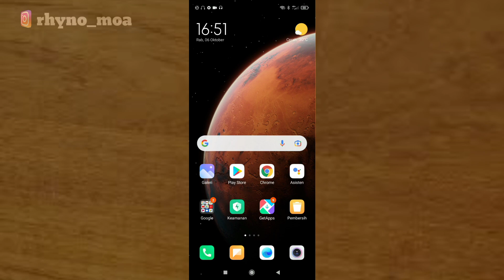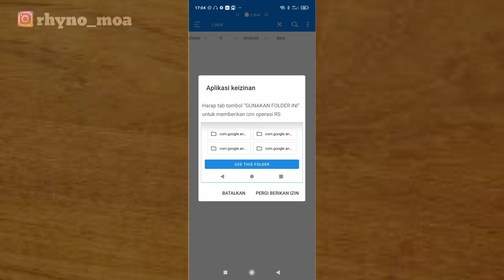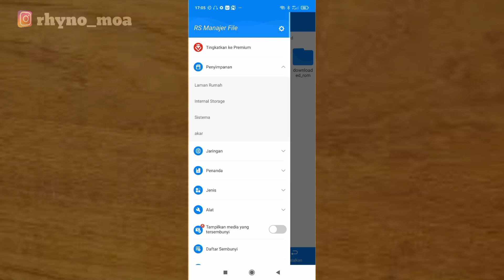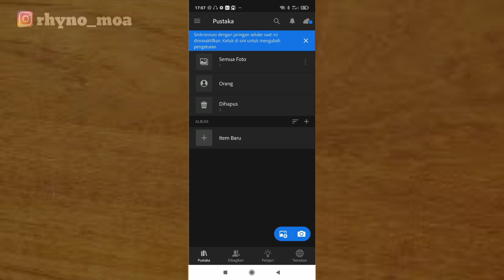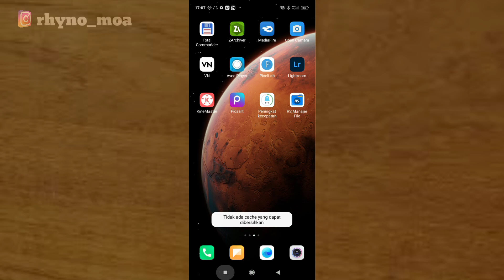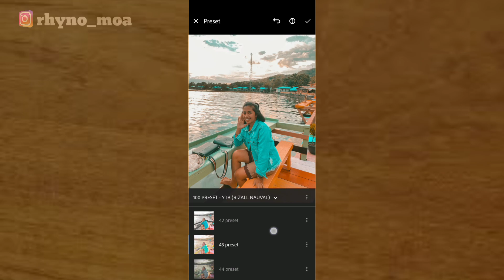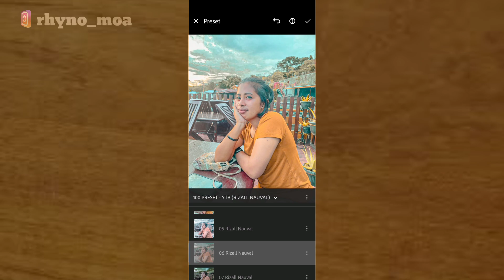Cara Menambahkan File Preset Lightroom Pada Android 11 Terbaru - Dengan Aplikasi Tambahan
Mohon Maaf Jika penjelasan saya Kurang Jelas dan Suara2 Yg berisik😊🙏